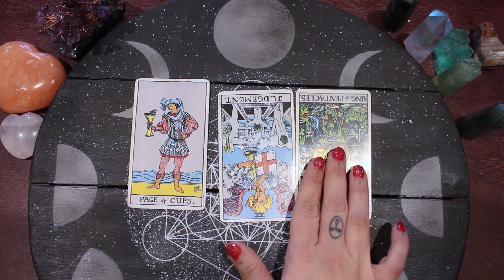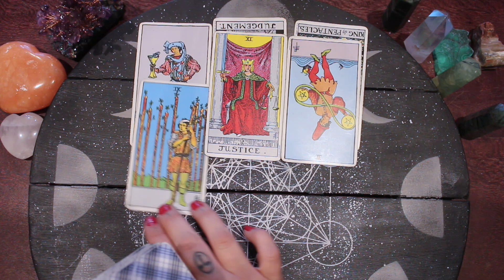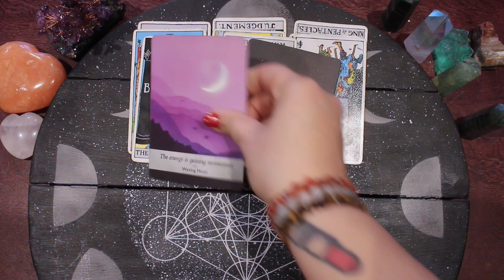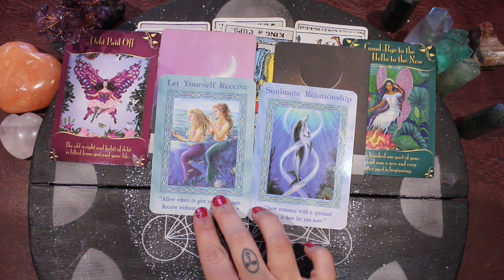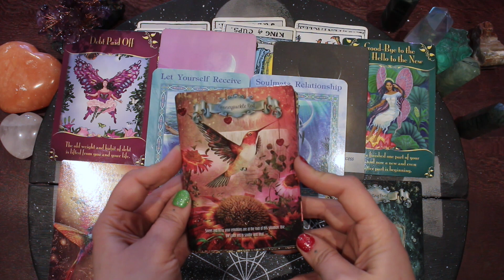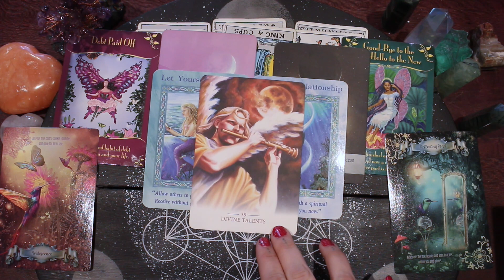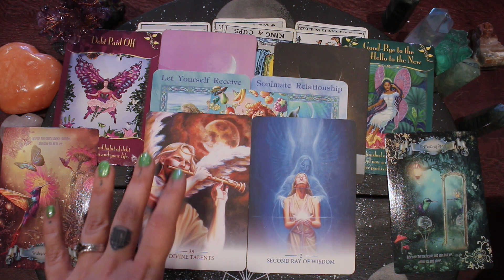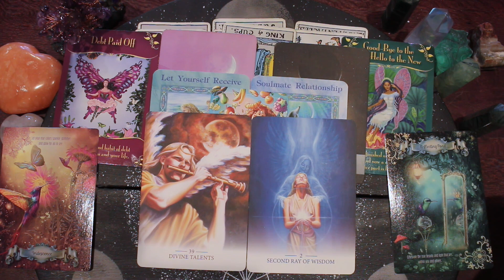December 25th Energy Reading 🔮